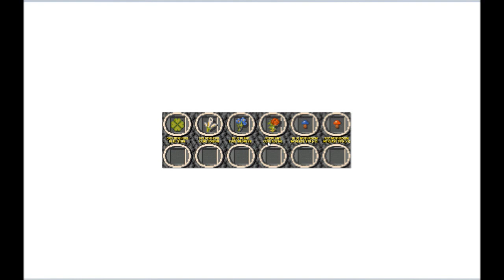Let's Play Amberstar (Amiga, English - Blind), Part 161: Octopain!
(Part 6 of 6) Continuing our search for the Castle of Manyeye. Many battles take place.